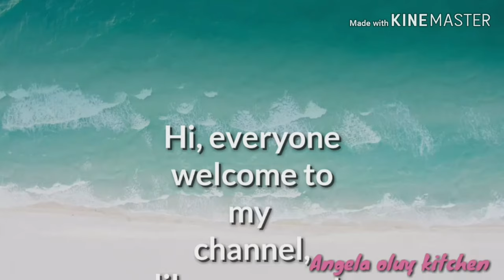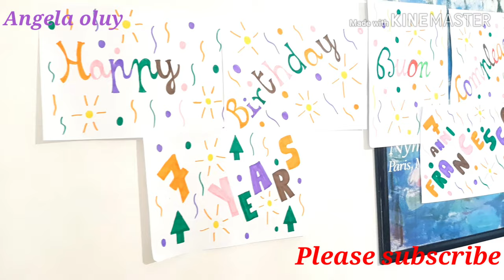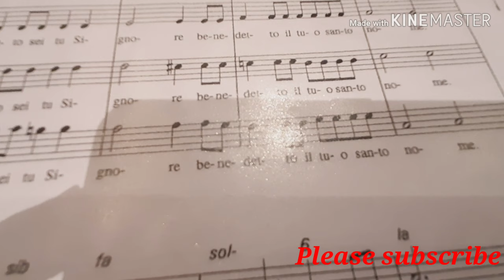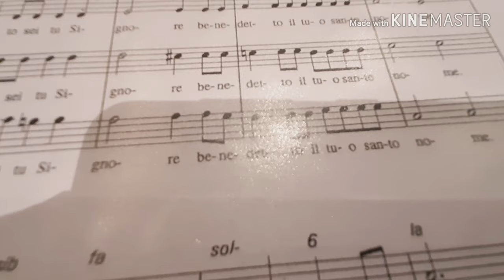Realistic Birthday party Vlog/Francesco's 7th birthday🎂🎉🎊.